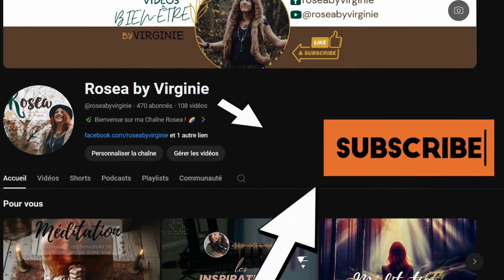les inspirations de Rosea Episode 5 Emilie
Pour ce 5ème épisode, je vous offre  le merveilleux et fabuleux interview d'Emilie, une femme qui mérite notre attention, par sa bonne humeur , son sourire mais surtout son parcours et sa vision de la vie!!!

Bonne écoute!!!